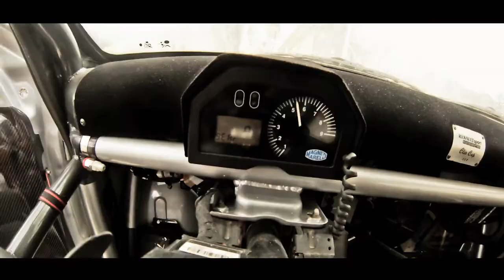FILM CLIO RAID MARRAKECH 2014 CHUS PURAS